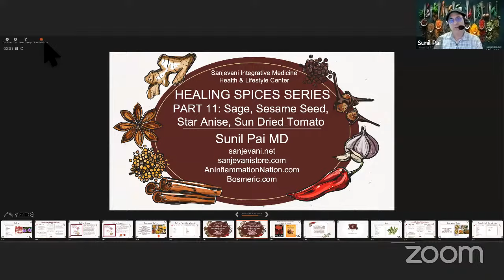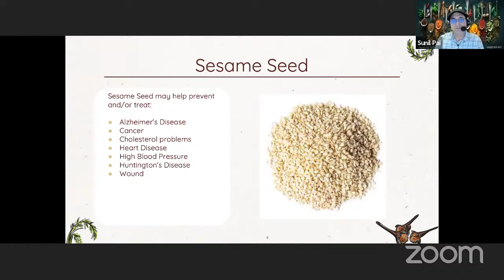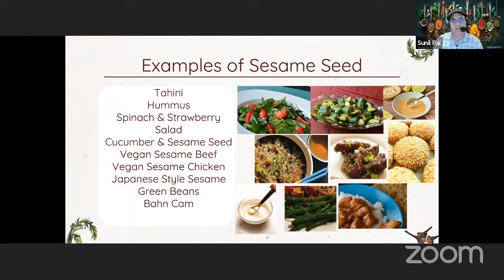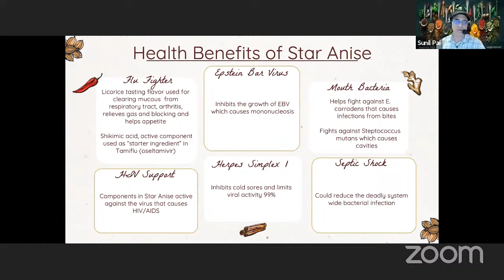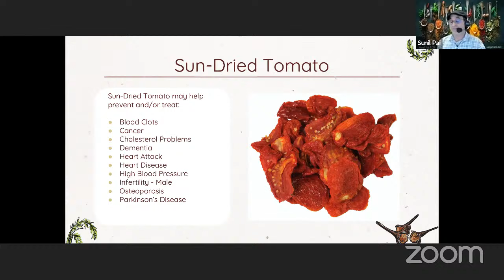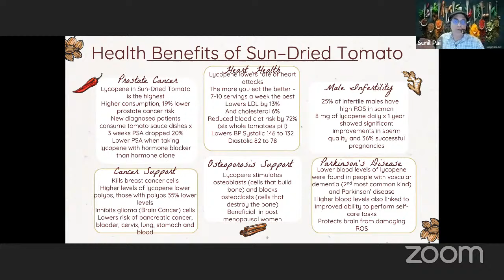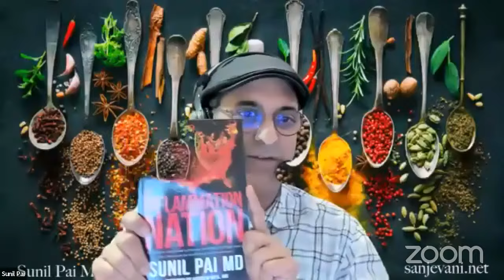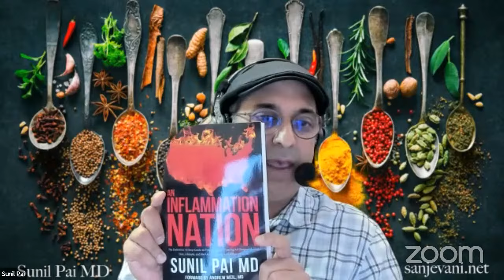Healing Spices With Dr. Sunil Pai - Part 11: Sage, Sesame Seed, Star Anise, Sun Dried Tomato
You can also get your copies here but I won't be able to sign them:

MY LATEST BESTSELLING BOOK:

Sunil Pai, MD is internationally recognized an expert in Integrative Medicine, author, researcher, health activist/influencer and thought leader in the wellness industry. After his residency in Family Medicine at the University of New Mexico, he became Board Certified in Family Medicine. He was one of the first physicians 20 years ago and youngest in the U.S. to become a Fellow of the Program in Integrative Medicine at University of Arizona Class 2002 directed by Dr. Andrew Weil,the “father” of Integrative Medicine. Dr. Pai also became one of the first Board Certified MD’s in Holistic Integrative Medicine in the U.S.
After his Fellowship training, he then studied with and become certified by Dr.Deepak Chopra as a Primordial Sound Meditation Instructor and a Creating Health (Ayurveda Lifestyle) Instructor. Dr. Pai then went further to enhance his knowledge Ayurvedic Medicine through specialized certified training at the S.D.M. College of Ayurveda (Sri Dharmasthala Manjunatheshwara 2004), and Intensive Yoga Therapies at the Vivekananda Yoga Anusandhana Samsthana (VYASA 2004) in India.

Dr. Pai then became certified in Functional Medicine (2003), Homotoxicology 2003 Physiological Regulating Medicine (2004) and Herbal Medicine (2019). through Stanford University School of Medicine and from the world’s expert in Neuro-Acupuncture, Dr. Jason Hao. Dr. Pai is the Vice President of the Neuro-Acupuncture Institute, a non-profit organization focusing on teaching physicians neuro-acupuncture which is focused for pain conditions and neurological dysfunction such as stroke, multiple sclerosis, Parkinson’s, traumatic brain injury, cerebral palsy and autism. Dr. Pai is featured in the documentary film Return To Life that demonstrates the miraculous benefits of Neuro-Acupuncture.  He also specializes in Auriculotherapy a unique system of ear acupuncture that focuses on treatment of both food and inhalant allergies as well as provides Sublingual Immunotherapy. Dr. Pai is certified in Plant-Based Nutrition from Cornell University (2009) and the T. Colin Campbell Foundation.
Dr. Pai has helped thousands of patients worldwide with his critically acclaimed book An Inflammation Nation: The Definitive 10-step Guide to Preventing, Treating and Reversing All Diseases Through Diet, Lifestyle and the Use of Natural Anti-Inflammatories for the prevention and treatment of chronic diseases and cancer.
The Forward is written by his mentor Dr. Andrew Weil. The book was chosen by Kirkus Reviews to be listed in the Best of 2016 Indie Books. The book is currently in the works to be made into a documentary film.

Dr. Pai is Clinical Assistant Professor at the Department of Family and Community Medicine at the University of New Mexico School of Medicine, lectures at national conferences and is actively publishing in in the field of Integrative Medicine. Dr. Pai also consults with clinics in U.S., Curacao, Dubai, Thailand, India, Costa Rica and China on his teachings.